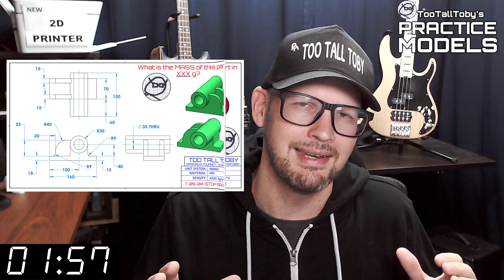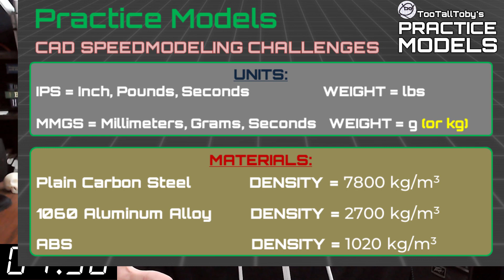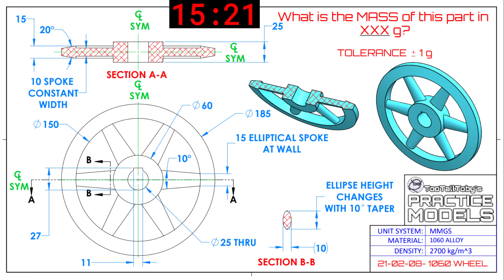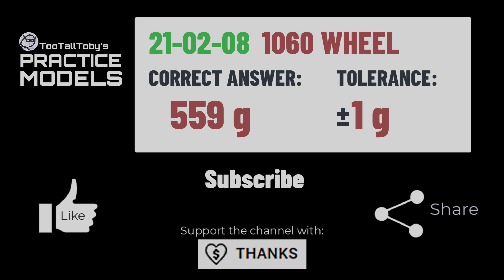SOLIDWORKS Practice - Onshape Practice - Fusion 360 Practice Exercises - TooTallToby-21-02-08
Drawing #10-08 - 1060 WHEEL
TooTallToby-21-02-08
2:35 - CHALLENGE BEGINS
18:06 - ANSWER REVEALED